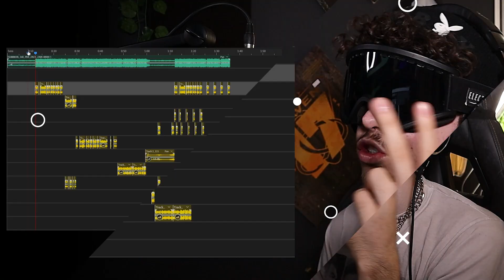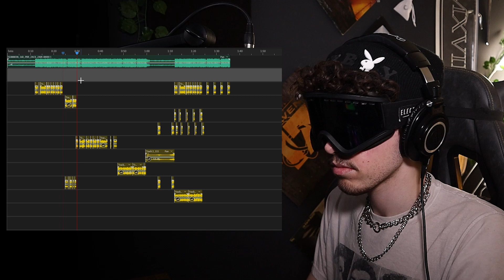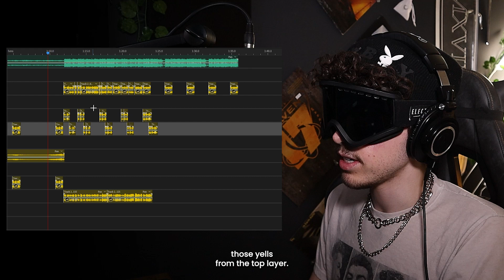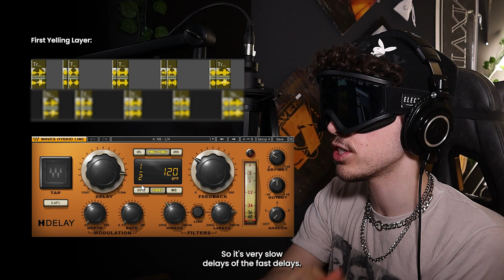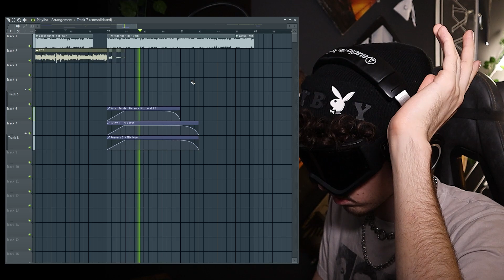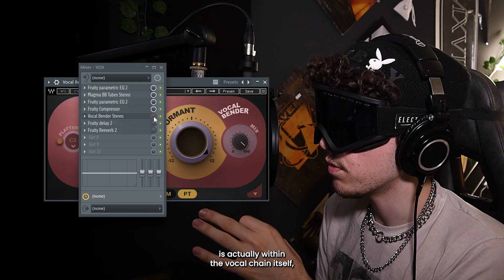How to Mix Dark & Evil Vocals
In this video I wanted to share some things I learned that helped make my vocals feel much more sinister and evil. It's a lot of little tweaks and finding a balance that works right, but eventually you get some really edgy sounds that are awesome !!